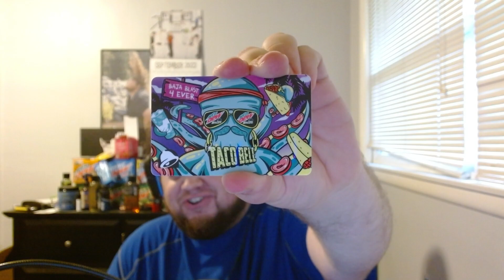I won a $500 Gift card from the Mountain Dew Baja Blast Sweepstakes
Hey guys, sooo uhh I won a $500 gift card to Taco bell, I still can't believe it lol. but yeaaaa pretty awesome. Won it from the Mountain Dew Baja Blast Sweepstakes